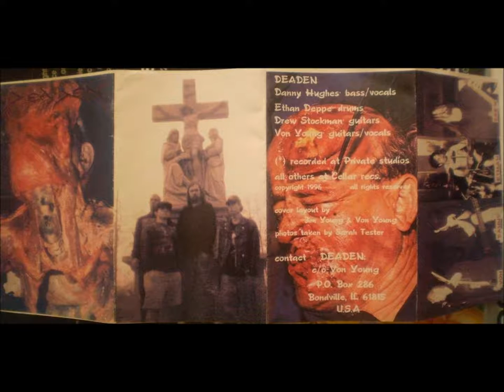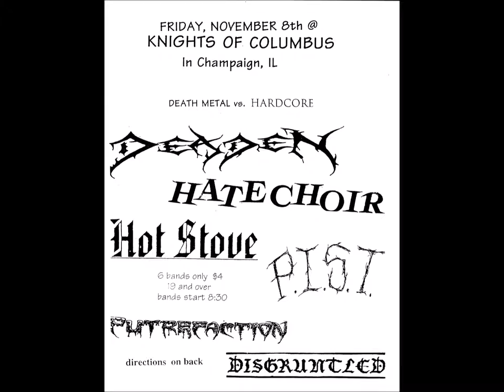Deaden - Feast on the Flesh of the Dead FULL DEMO 1996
Uploaded from the original demo tape.

1.  Skin of Sores
2.  Instinct to Kill
3.  ...And the Dead Shall Rot
4.  Lying in a Ditch
5.  Sins of Her Flesh
6.  Wallow in Vomit

This is a copy of an advance tape sent to me by Von Young 96-97 period when we tape traded. This version is before the United Gutteral Release.